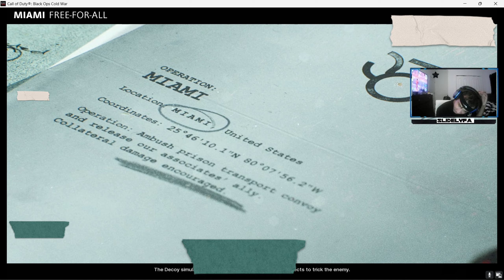It’s been a minute but Cold War was calling my name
Back on black ops Cold War it was calling my name

Enjoy this smooth gameplay with some jazz instrumental